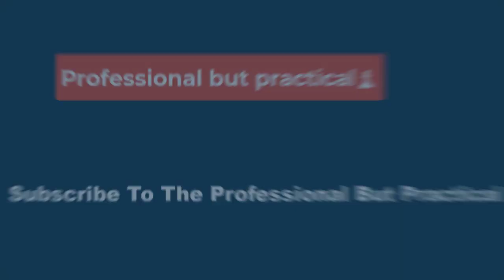🔴Is Sofia Coppola's 'Priscilla' A Must-See Biopic?❓ Here's What The Reviews Say📽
The beauty of this probing study of a lonely private world in the glare of the public eye is that while it appears on the surface to show a protagonist without agency, manipulated and compartmentalized since her teens, the Priscilla Presley portrayed here with moving emotional transparency by Cailee Spaeny is a self-possessed woman always attuned to her needs, who emerges from intoxication to begin a long, painful but ultimately decisive process of reassessment.

Based on Priscilla's 1985 memoir of their marriage, "Elvis and Me", and made with her full buy-in, Coppola gives us 'Cilla's side of the story, and she certainly thinks so. "Priscilla" spans ten years of her relationship with Elvis (Aussie actor Jacob Elordi): from the chaste, if wildly age-inappropriate courtship (he was 24, she was 14) on a US Air Force base in West Germany in 1959, to the ash-end of their relationship when he was chugging pills and shaking his hips in Vegas and she was solo parenting at Graceland, wrung-out by his neglect and controlling nature.

"Priscilla" premiered at the Venice Film Festival (that's where these reviews came from) and will come out in theaters on October 27, 2023. It stars Cailee Spaeny, Jacob Elordi, Dagmara Dominczyk, Raine Monroe Boland, Emily Mitchell, Jorja Cadence, Rodrigo Fernandez-Stoll and Luke Humphrey. Here's what critics have to say about the film.